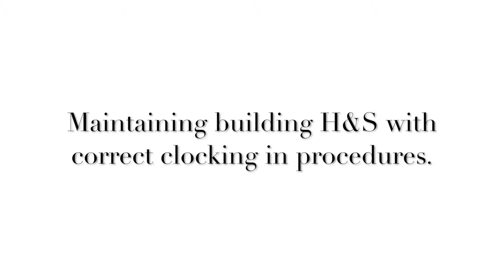Correct Signing In Procedures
We make sure that our staff adhere to both your signing-in procedure and our own. This explains why it helps keep them safe -